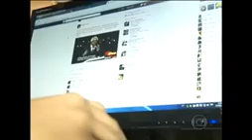Vereador Odilon Rocha, PMDB é corruPTo